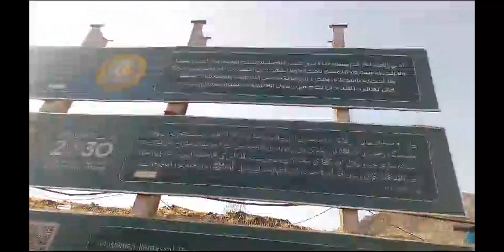Ziarat Gaar e Sour | غار ثور کی زیارت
Asslam o Alykum, the purpose of "Golden News" Channel awareness to General Public

Hi guys, For today's video, I am sharing video regarding Ziarat Gaar e Sour | غار ثور کی زیارت. Enjoy!
میں نے اس مقدس غار کی 14 جون 2023 کو زیارت کی تھی۔
اس غار میں پیارے آقا صلی اللہ علیہ وسلم نے ہجرت مدینہ کے دوران تین دن قیام فرمایا۔
خلیفہ اول جناب حضرت ابوبکر صدیق رضی اللہ تعالیٰ عنہ ہمراہ تھے، اسی غار میں سانپ کے نکلنے کا واقعی پیش آیا،